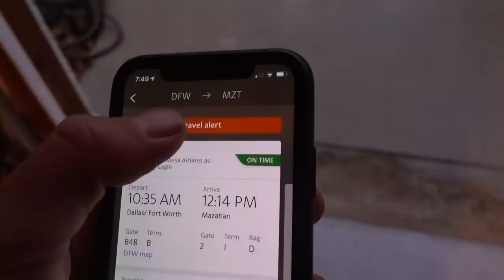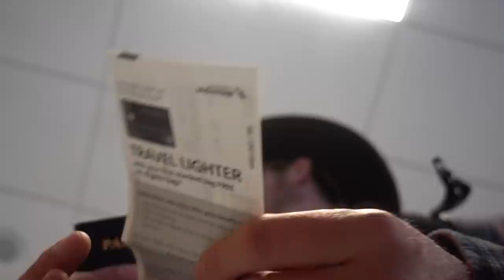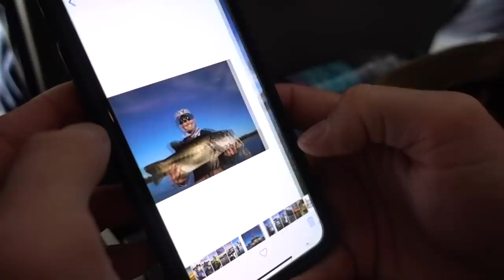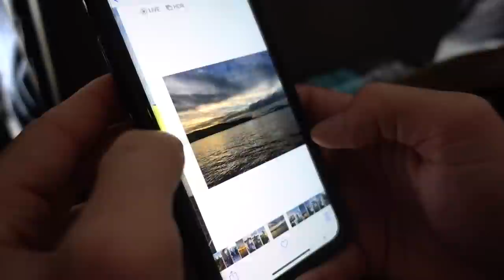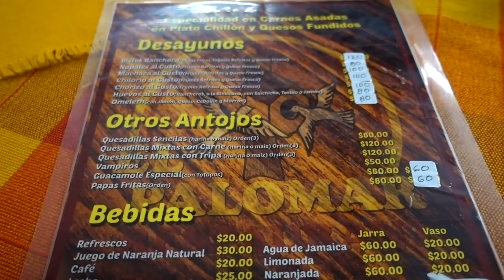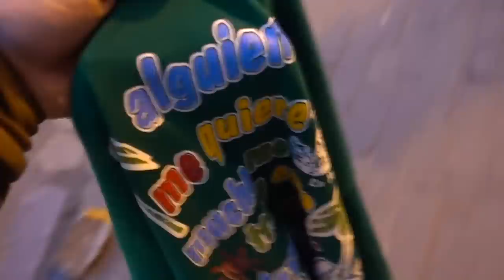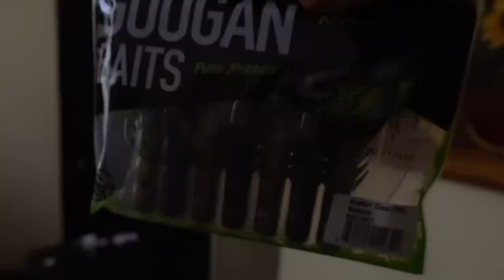Middle of Mexico with No Power...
Me and the boys are flying down to Mazatlan to the Sinaloa Mexico at lake Comedero to go bass fishing again, but when we arrive on our journey we realize there is no power, a problem for youtubers.